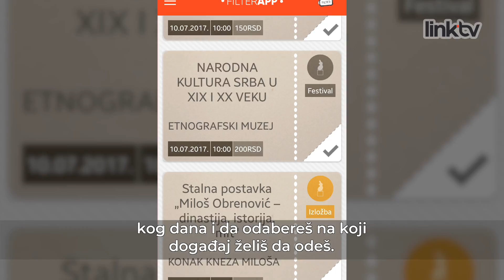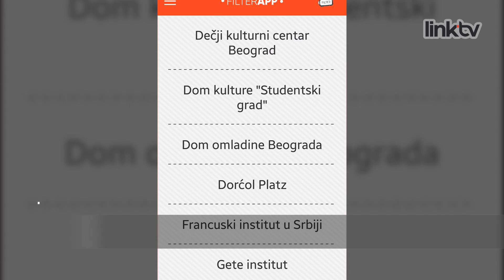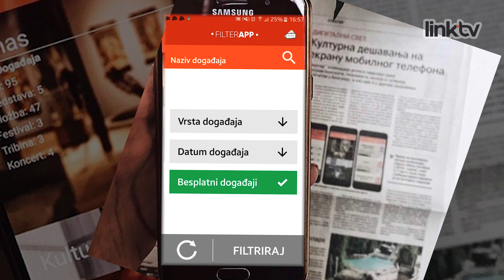LINK VIP – Filter App – aplikacija koja promoviše kulturu Epizoda 33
Filter App je aplikacija koju je napravila grupa studenata za jednostavno pronalaženje kulturnog sadržaja u Beogradu.

Ova aplikacija pomaže promovisanju kulture i kulturnih institucija. U razgovoru sa jednim od osnivača Filter Appa, Danilom Grbovićem, saznali smo koliko je kultura važna, kao i koliko je važno podići svest o njenom značaju.

Gledamo se!